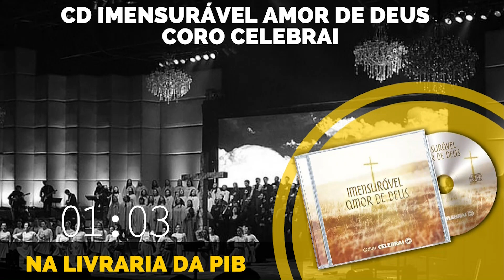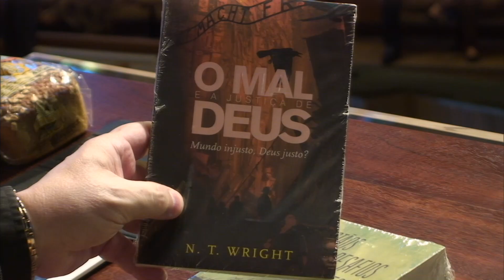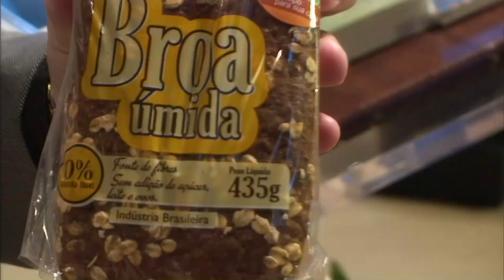Culto Domingo - 17/01/16 - 11h